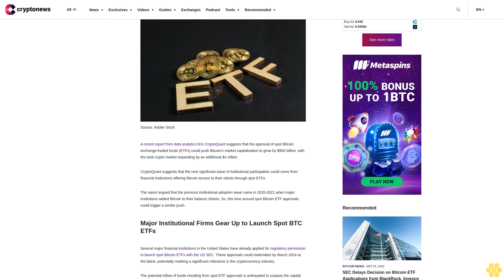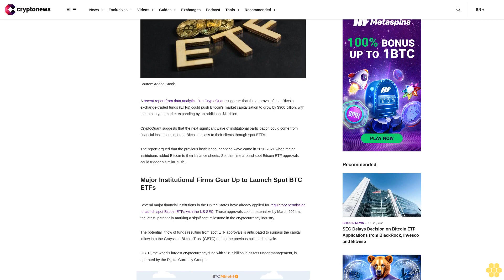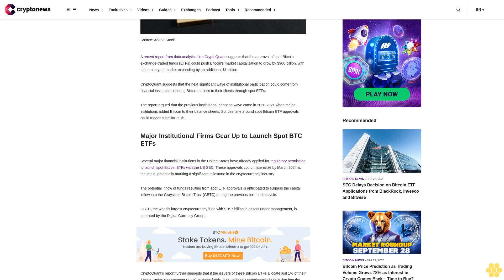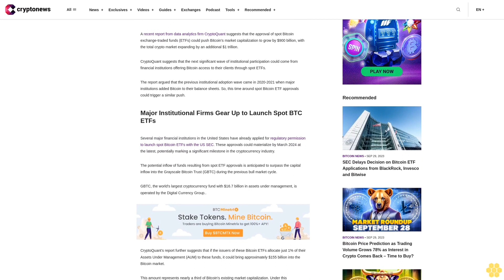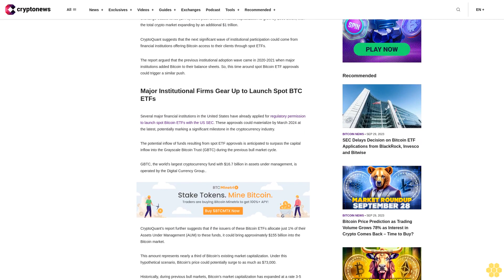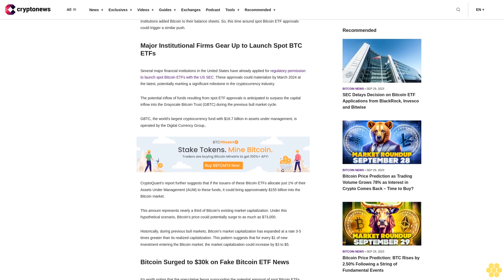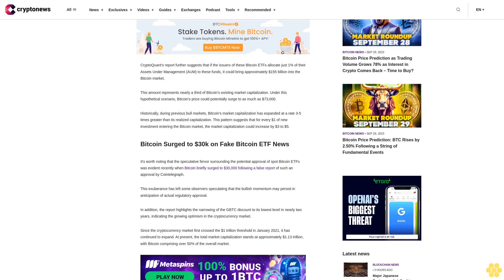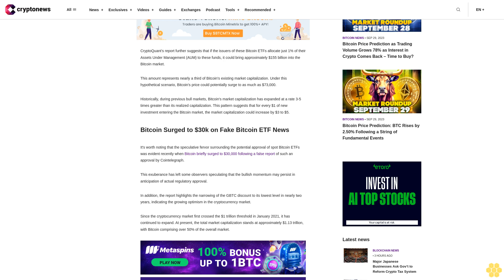Crypto Market Could Grow by $1 Trillion on Spot Bitcoin ETF Approvals: CryptoQuant Report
A recent report from data analytics firm CryptoQuant suggests that the approval of spot Bitcoin exchange-traded funds (ETFs) could push Bitcoin's market capitalization to grow by $900 billion, with the total crypto market expanding by an additional $1 trillion.

CryptoQuant suggests that the next significant wave of institutional participation could come from financial institutions offering Bitcoin access to their clients through spot ETFs.

The report argued that the previous institutional adoption wave came in 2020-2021 when major institutions added Bitcoin to their balance sheets. So, this time around spot Bitcoin ETF approvals could trigger a similar push.

Major Institutional Firms Gear Up to Launch Spot BTC ETFs.

Several major financial institutions in the United States have already applied for regulatory permission to launch spot Bitcoin ETFs with the US SEC. These approvals could materialize by March 2024 at the latest, potentially marking a significant milestone in the cryptocurrency industry.

The potential inflow of funds resulting from spot ETF approvals is anticipated to surpass the capital inflow into the Grayscale Bitcoin Trust (GBTC) during the previous bull market cycle.

GBTC, the world's largest cryptocurrency fund with $16.7 billion in assets under management, is operated by the Digital Currency Group..

CryptoQuant’s report further suggests that if the issuers of these Bitcoin ETFs allocate just 1% of their Assets Under Management (AUM) to these funds, it could bring approximately $155 billion into the Bitcoin market.

This amount represents nearly a third of Bitcoin's existing market capitalization. Under this hypothetical scenario, Bitcoin's price could potentially surge to as much as $73,000.

Historically, during previous bull markets, Bitcoin's market capitalization has expanded at a rate 3-5 times greater than its realized capitalization. This pattern suggests that for every $1 of new investment entering the Bitcoin market, the market capitalization could increase by $3 to $5.

Bitcoin Surged to $30k on Fake Bitcoin ETF News.

It's worth noting that the speculative fervor surrounding the potential approval of spot Bitcoin ETFs was evident recently when Bitcoin briefly surged to $30,000 following a false report of such an approval by Cointelegraph.

This exuberance has left some observers speculating that the bullish momentum may persist in anticipation of actual regulatory approval.

In addition, the report highlights the narrowing of the GBTC discount to its lowest level in nearly two years, indicating the growing optimism in the cryptocurrency market.

Since the cryptocurrency market first crossed the $1 trillion threshold in January 2021, it has continued to expand. At present, the total market capitalization stands at approximately $1.13 trillion, with Bitcoin comprising over 50% of the overall market.